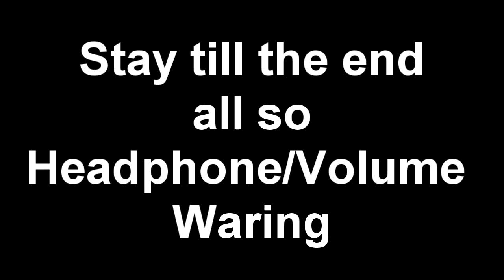Let's Play Game & Watch Gallery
Video 199. What will 200 be??